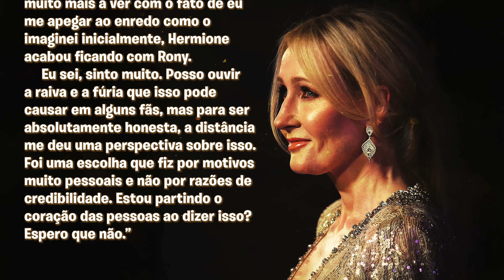COM QUEM A HERMIONE DEVERIA TER TERMINADO: RONY OU HARRY?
Quem realmente era o par perfeito pra Hermione? Enquanto muita gente acha que a bruxa mais inteligente da sua geração tava destinada pro nosso ruivo favorito, tem quem diga que o melhor amigo dela seria a escolha ideal. Então, qual casal você shippa mais? Rony e Hermione, ou Harry e Hermione? Bora analisar isso?

📝 Roteiro
Bruno Santiago

🎥 Edição
Bruno Santiago e Vinícius Bonilha

© Todo o material ilustrativo como artes, imagens, vídeos, e trechos dos filmes, séries e jogos são de propriedade intelectual de seus respectivos proprietários. Este vídeo não tem a intenção de modificar ou deturpar a obra original. O objetivo é expandir o mundo literário e cinematográfico da marca Wizarding World, oferecendo uma fonte extra de pesquisa.